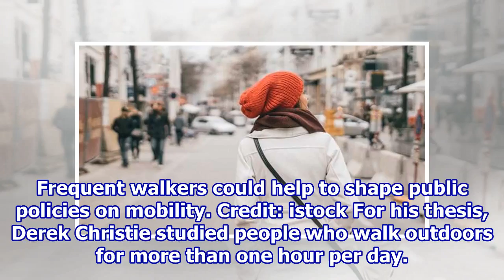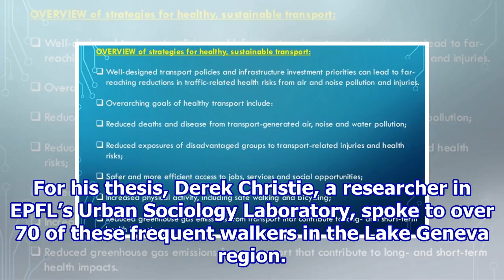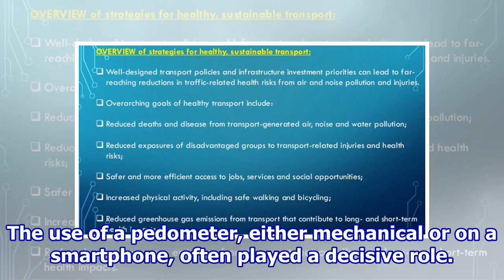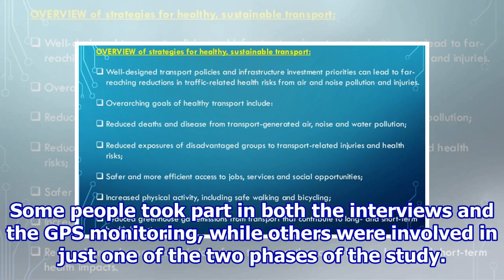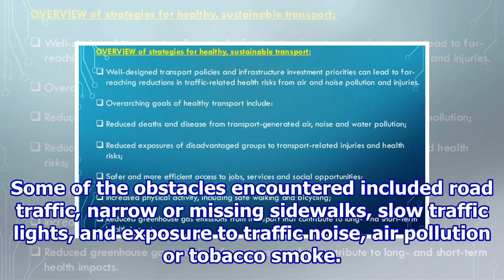Frequent walking—from personal health to sustainable mobility